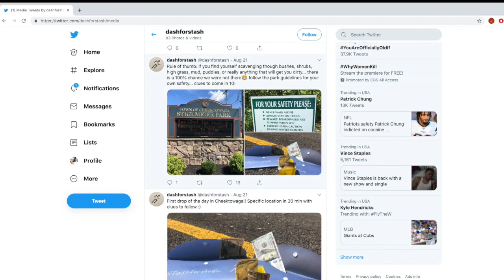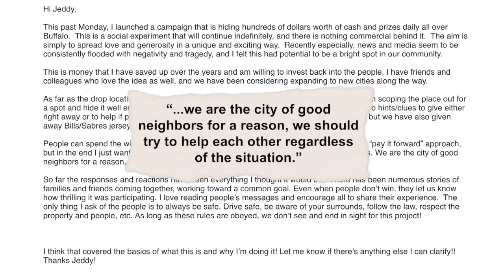An anonymous donor gives out free money daily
An anonymous donor going under the name of dashforstash on Twitter and Instagram is hiding money throughout Western New York.